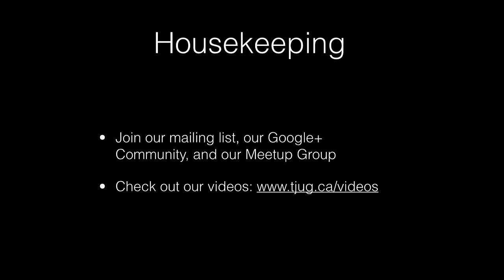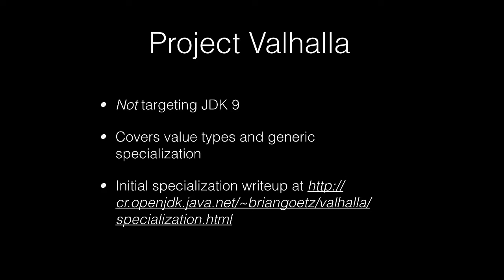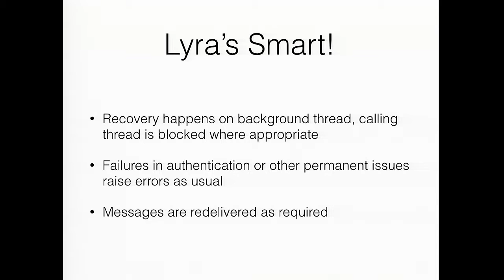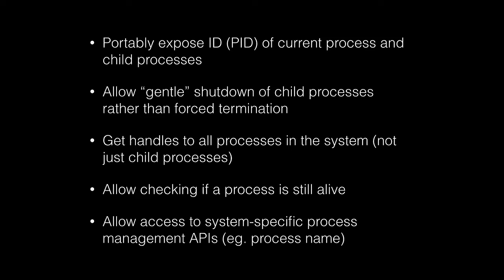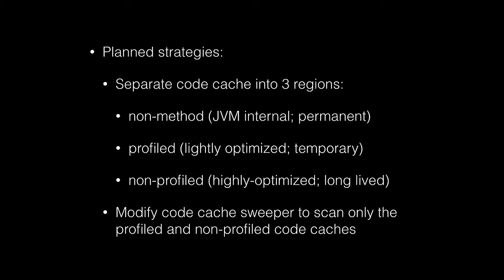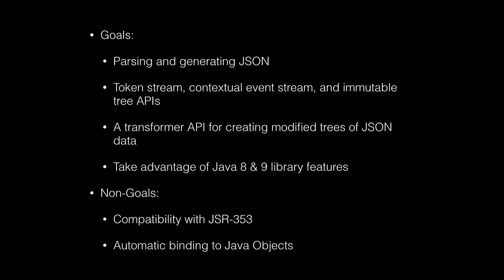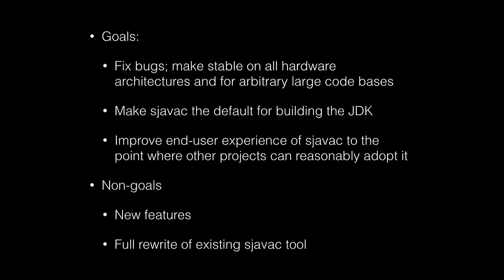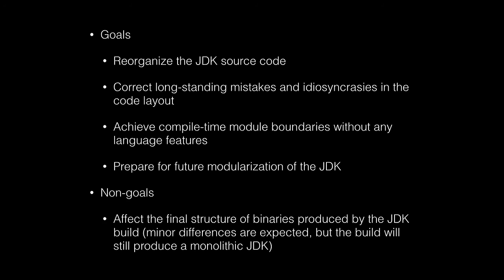2014-08 Java 9 New Features, RabbitMQ, Lyra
The Lyra presentation starts at 8:10
The Java 9 presentation starts at 15:00

As always, we cover the latest news in the Java ecosystem.

This month, Dan Fraser and Jonathan Fuerth each give a short talk: Dan will present a 10 minute lightning talk on Lyra, a high availability RabbitMQ client, and I will summarize the 6 JEPs that are currently proposed for inclusion in JDK 9.

As usual, the meeting was be in the back room of Free Times Cafe, 320 College Street, starting around 6:30.